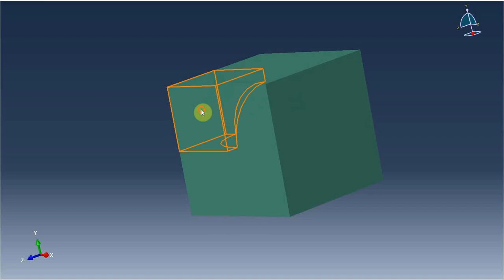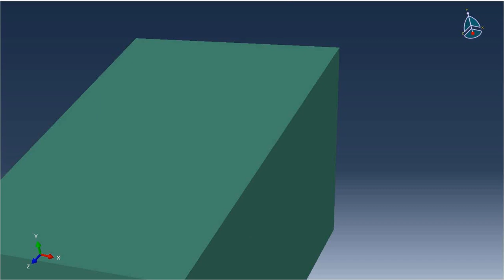Novel Concept of Multi-Functional Meta-Materials. Micro-Structure: 4x4 Lattice of Unit-Cells | FVMat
This video illustrates the Basic Micro-Structure of a novel Dynamic & Multi-Functional Meta-Material. We show a basic Micro-Structure building block - usually referred to as Unit-Cell or Meta-Atom. Unit-Cell is composed of three main components:

1. A matrix – the main substance from which the material is made;
2. A void inside the matrix – with controllable shape and size;
3. A substance – particles, fluids, powders, gases, or any combination of the aforementioned – residing inside the void.

For illustration purposes we then zoom out to see a plane cut with multiple voids and particles, and then virtually displace the cutting plane to show the multiple voids and particles inside the material.

FVMat's concept of novel Meta-Materials that enables design and production of materials possessing extraordinary properties. For example, we can design materials with controllable density, stiffness, heat transfer, permeability, dielectric and electrical coefficients, among others. Moreover, our materials can alter their properties and adapt to changing external conditions.

The basic concept is simple, but the applications are vast!

And Follow us as we pioneer Dynamic & Multi-Functional Meta-Materials.